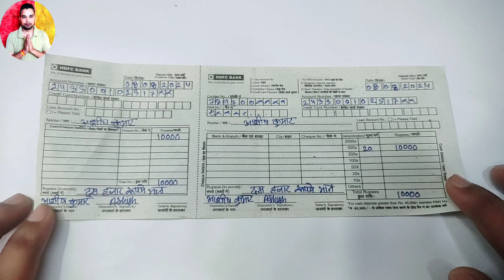HDFC Bank Ka Paisa Jama Karne Wala Form Kaise Bhare 2024| HDFC Bank Ka Deposit Form Kaise Bhare 2024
Your Queries...
HDFC Bank Ka Paisa Jama Karne Wala Form Kaise Bhare
HDFC Bank Ka Deposit Form Kaise Bhare
Hdfc bank me paise jama karne ka form kaise bharen
Hdfc bank mein paise jama karne ka form kaise bhare
Hdfc bank me paisa jama karne ka form
Hdfc bank cash and cheque deposit form kaise bhare
Hdfc bank me paisa jama karne wala form kaise bhare